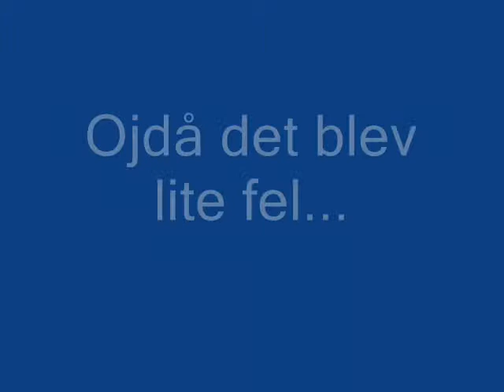Inga Maja rockar vidare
Till alla fans där ute här kommer uppföljaren till mina andra Inga Maja filmer